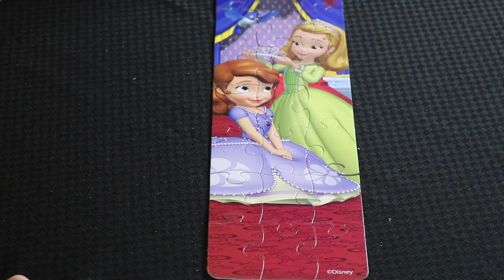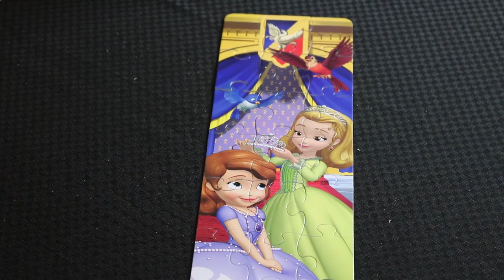SOFIA THE FIRST Jigsaw Puzzle ~ Let's do a Jigsaw Puzzle! ~ Children's Puzzles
What will this Sofia the First Puzzle look like?  Watch as Grandma puts it together!  Can you figure it out before she's done?

Join Grandma and do more puzzles have lots of adventures!  It's Free!  :)

If you would like to send Grandma mail you can send it here.  :)

Kisses from,

Gma